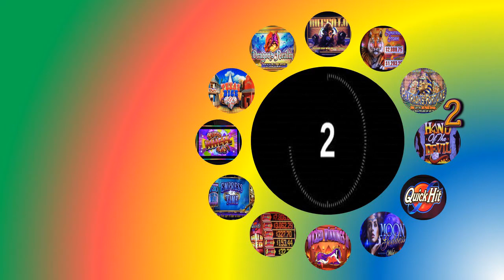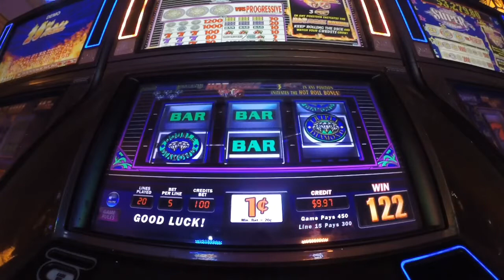#52 - Hot Roll - 2 Minute Drill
2 minute drill series, where I will play a machine for 2 minutes.  I hope to have a nice long running series.

Sometimes I hit a bonus during the 2 minutes and additional time will be played on the machine. Kind of like soccer and extra time. :)

I will do my best to find them and play them.
Camera Used: GoPro Hero 3+ Silver